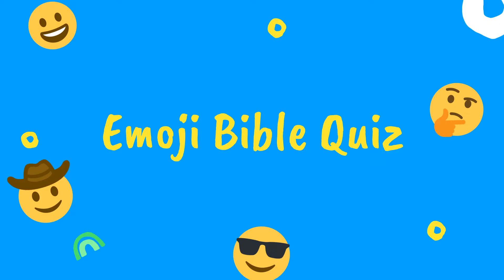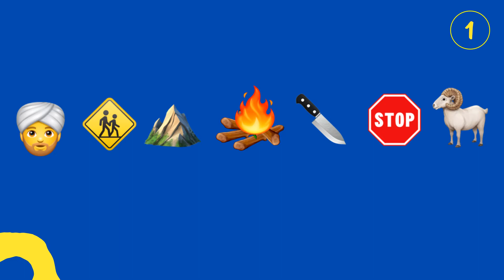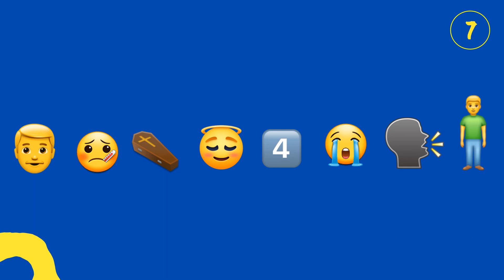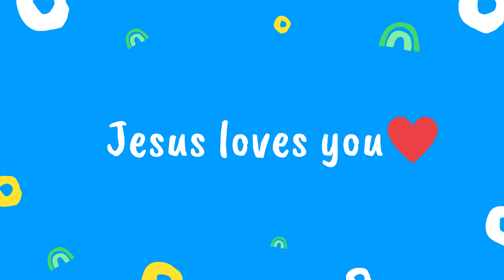Emoji bible quiz 😀 Guess the bible character emoji quiz. Part 2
Part 2 of the bible emoji quiz😀Who is the bible character emoji quiz🤔Guess the bible character emoji quiz😊

Enjoy the Bible character emoji bible trivia quiz with answers. Who am I emoji name quiz. Great quiz for emoji bible games with answers. Emoji name quiz with questions and answers. 15 seconds ⏱ to answer each emoji name quiz ⏳ Enjoy the emoji bible trivia 🤩

Add bliss to your quiet time, family altar, Sunday school, youth group, bible study, training, online meetings and small groups - DO A BLISS QUIZ! 😀

Ideal for icebreakers and team bonding. Do this emoji bible quiz who are they with answers 🙂

You can get our FREE guess the bible character emoji quiz printout on our

We've also provided the answers, a summary of the bible character as well as the bible references. The bible references for the answers are usually from the New Living Translation (NLT), International Children Bible (ICB) or King James versions of the bible.

We also love vidIQ. It's an excellent tool helping us grow on YouTube

TRY OUT OUR OTHER BLISS QUIZZES

BLISS QUIZZES - your one stop for christian themed quizzes

Thank you for taking the quiz! 💯😎

All the questions and answers with bible references are available on Bliss Quizzes' website coming soon...

By using them you are supporting the channel, so thank you!